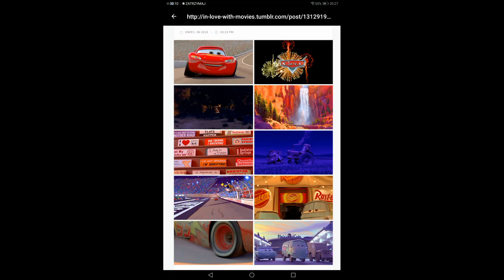10 kwietnia 2023